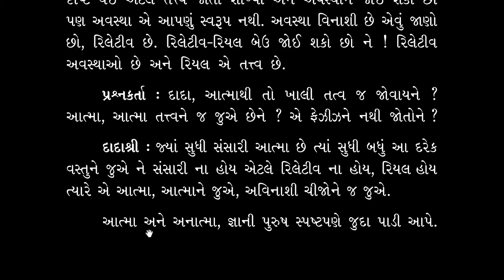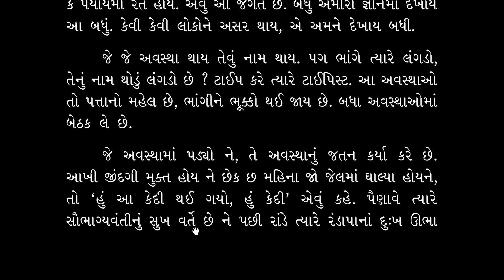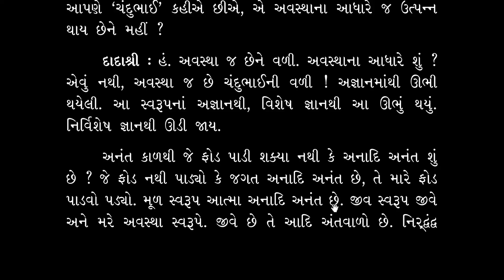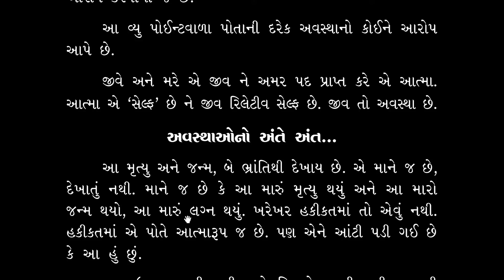Aptavani-14(P1) Parayan - Part 67 | Gujarati | Page 253 - 257 | Pujyashree Deepakbhai